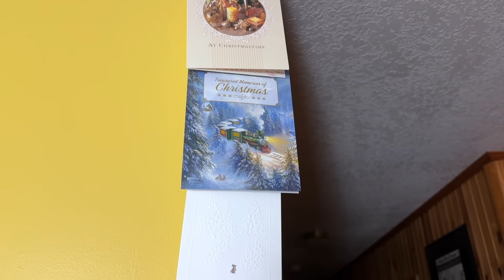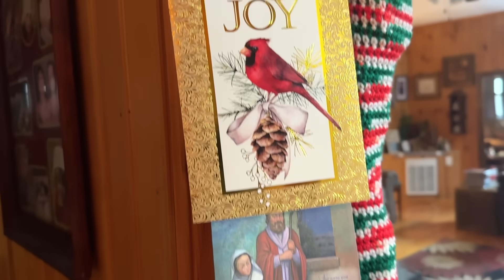Christmas at Celebrating Appalachia 2023 🎄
We had a wonderful Christmas and we hope you did too. Watch this video for a peek into our festivities.

Purchase mine and Jim Casada's cookbook "Celebrating Southern Appalachian Food - Recipes & Stories from Mountain Kitchens"